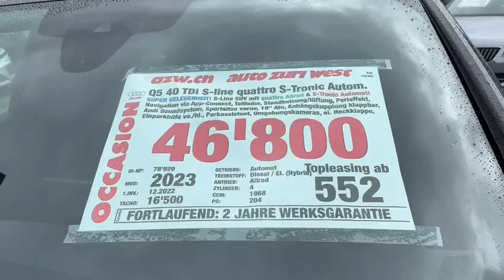AUDI Q5 40 TDI S-line quattro S-tronic